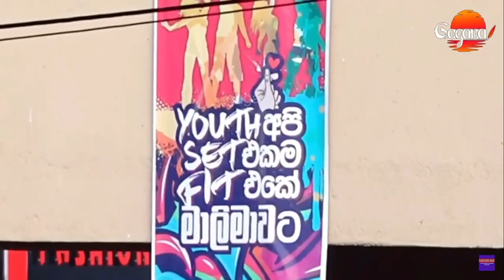තරුණ තරුණියන් තමන්ගේ දේපලක් කියලා හිතාගෙන හිටිය නාමල්ට එරංග මහින්දලාගේ දොරකඩ ඉස්සරහ ඉදන් කියපු දේ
රටේ තරුණ තරුණියන් තමන්ගේ දේපලක්
කියලා හිතාගෙන හිටිය නාමල්ට එරංග
මහින්දලාගේ දොරකඩ ඉස්සරහ ඉදන් කියපු දේ